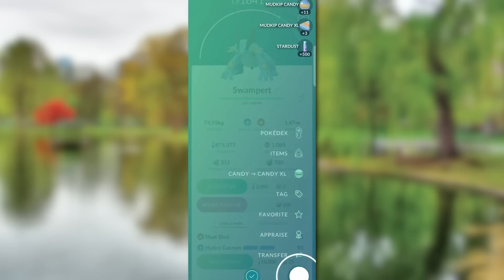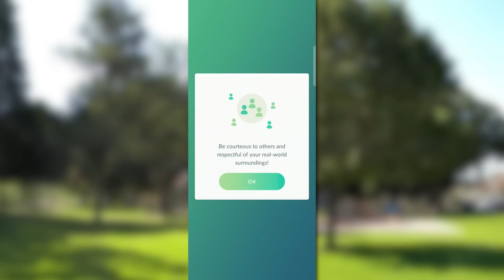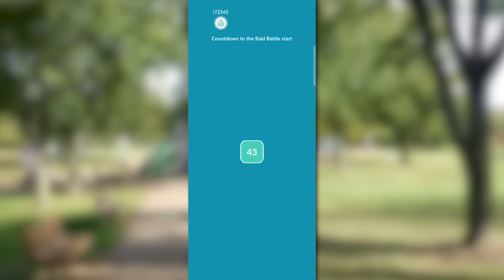WHY A POKÉMON GO BOYCOTT WON'T WORK!! But You Can STILL Send a Message!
Okay, so we are currently in the fall out of Niantic’s horrible announcement last week.  To bring you up to speed, some major nerfs are coming to Remote Raid Passes on April 6th, and it is looking to change Pokémon GO for the worse.  A lot of players have been responding with a boycott to Raiding and in-app purchases, and I think this will not work for a variety of reasons.  If you want to see Niantic roll back on this change, something even more drastic needs to be done.